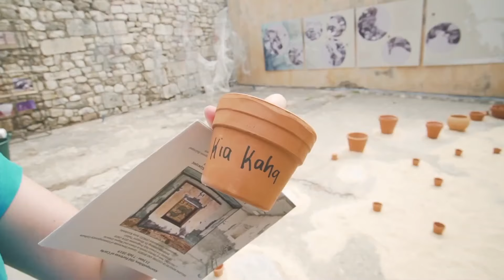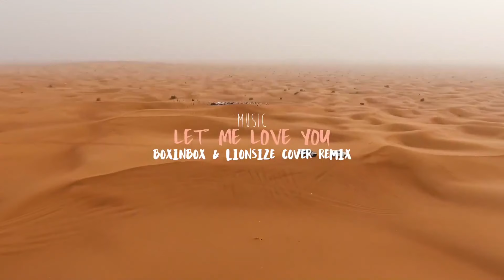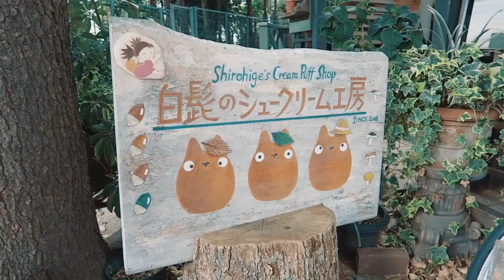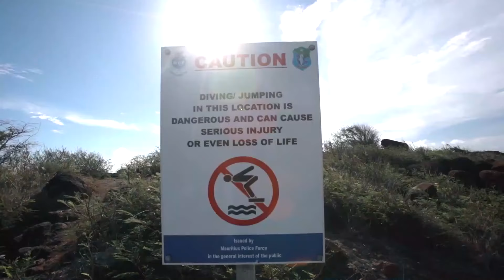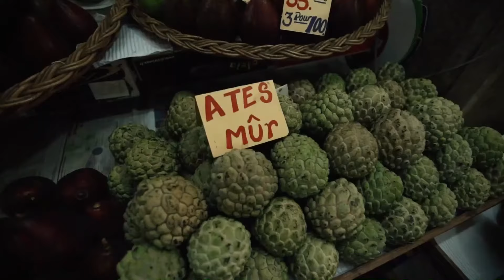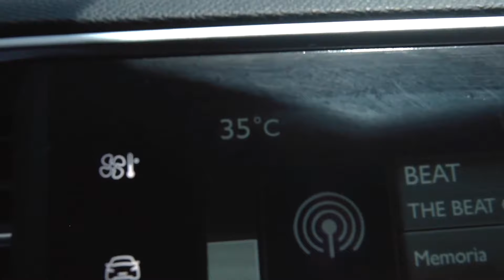Modern Talking, Boney M, C C Catch 90's - Disco Dance Music Hits - Best of 90's Disco Nonstop #331